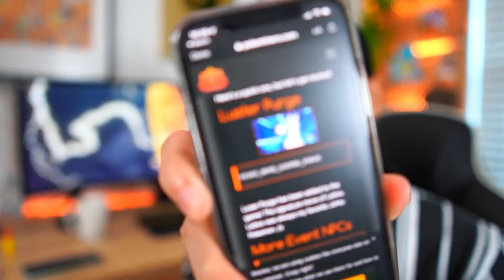MEGA LATIOS E A ELITE 4 CHEGANDO AO JOGO - POKEMON GO | Cris